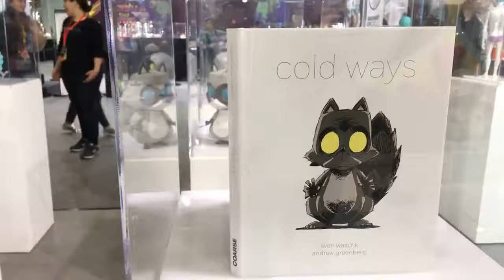TOYSTV【2018上海國際潮流玩具展】Shanghai Toy Show D2 P3: COARSE Sven Waschk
TOYSTV@【2018上海國際潮流玩具展】Shanghai Toy Show Day2 P3 呢幾日記得𥄫實 ToysTV 玩具TV，第一手消息不停放送！